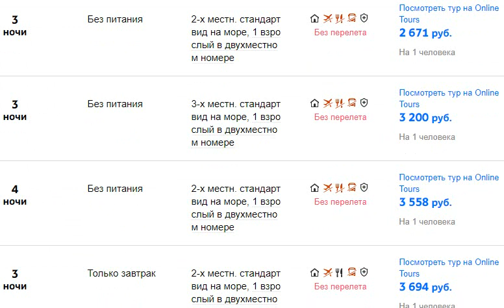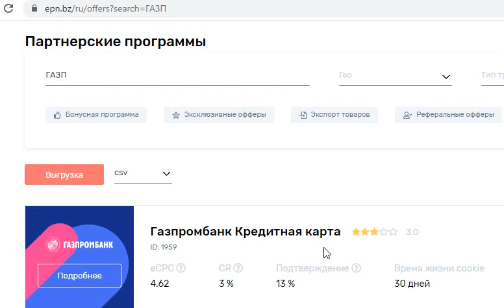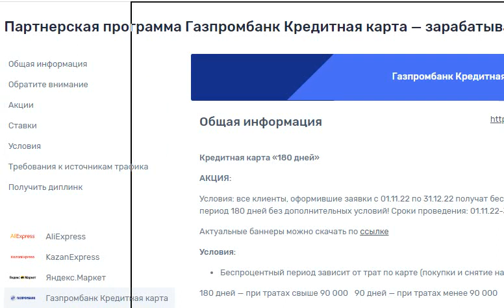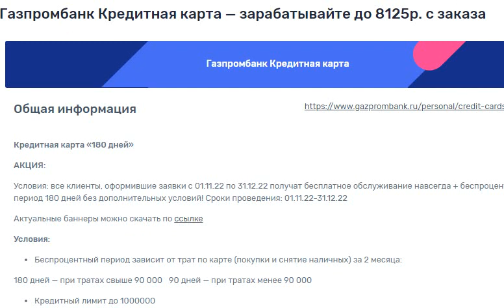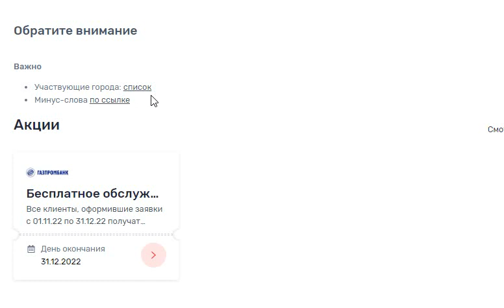Как отправить друга в Бесплатный отпуск и заработать 5000 рублей от партнёрской программы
Сервис подбора горящих туров:
по цене двух чашечек кофе)
Выбирая горящие туры можно не просто в несколько раз сэкономить на отдыхе. Но это отличный шанс заработать если оплачивать туры финансовыми продуктами партнёрских программ.
Речь идёт о рассрочках которые дают до полугода а за это время расходы можно компенсировать щедрыми партнерскими отчислениями.